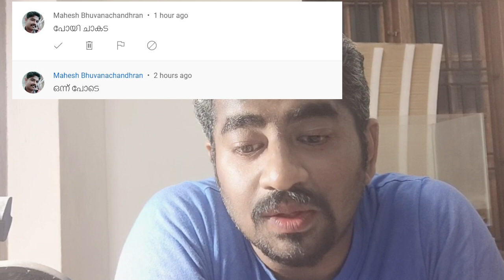കിടപ്പുരോഗിയെ പോലും Phygicart പറ്റിക്കാതെ വെറുതെ വിടുന്നില്ല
join whatsapp group to know the ground reality of phygicart

this video is about phygicart scam